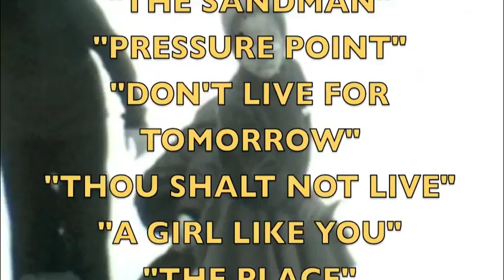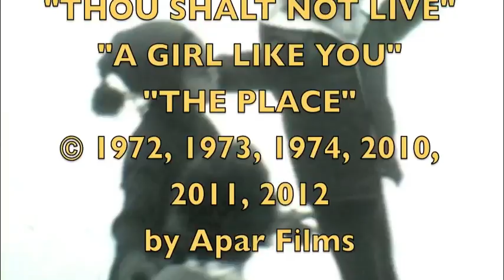DIRECTED BY DOHERTY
A collection of moments from the films of Christian Doherty.